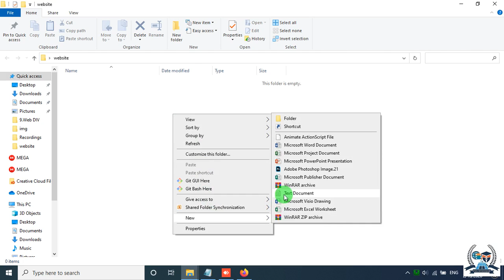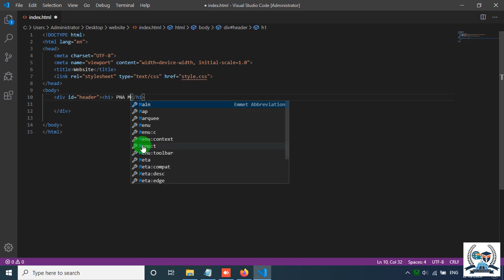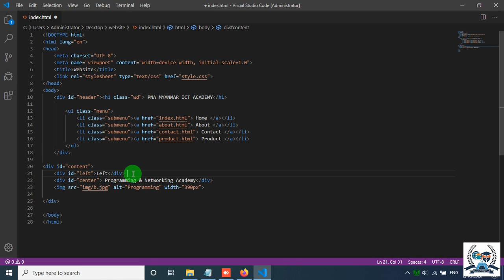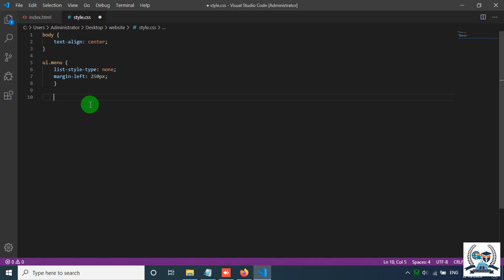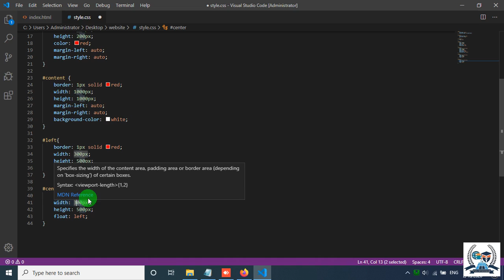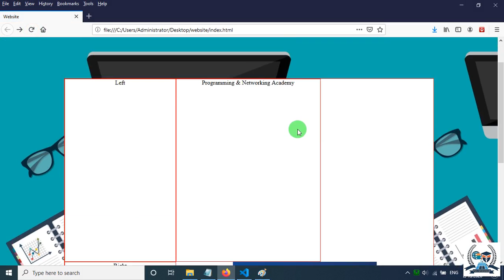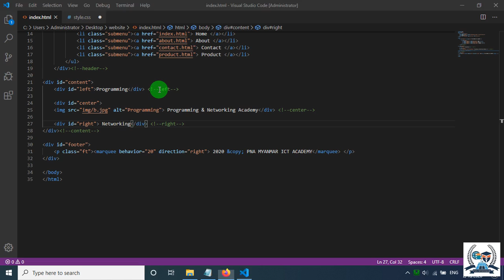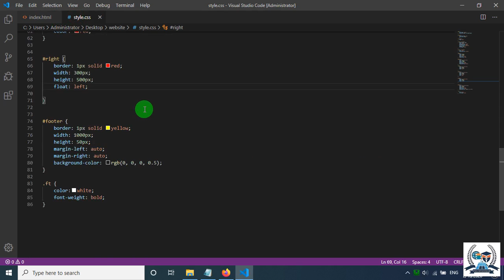PNA Myanmar Training Center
Website တစ်ခုလုံးရဲ့ အစိတ်အပိုင်းလေးဖြစ်တဲ့ Webpage တစ်ခုဖြစ်လာဖို့အတွက် Code လေးတွေကို အရိုးချင်းဆုံးနဲ့ရေးသားထားတာကို Knowledge Sharing အနေနဲ့တင်ပေးလိုက်ပါတယ်.

PNA MYANMAR ICT ACADEMY